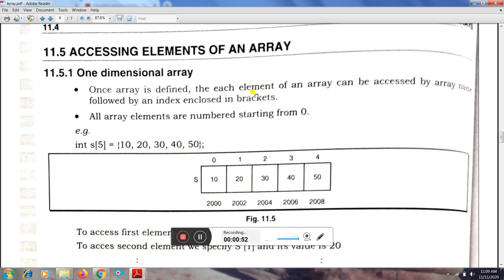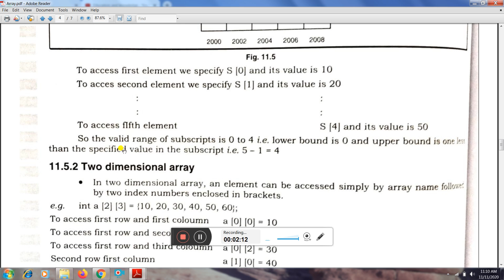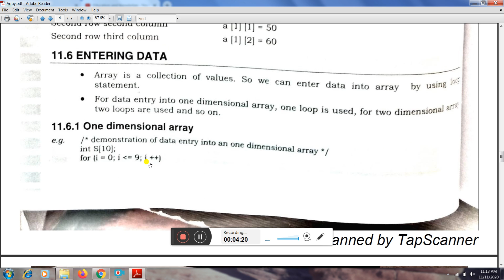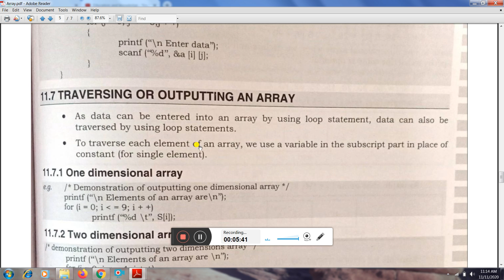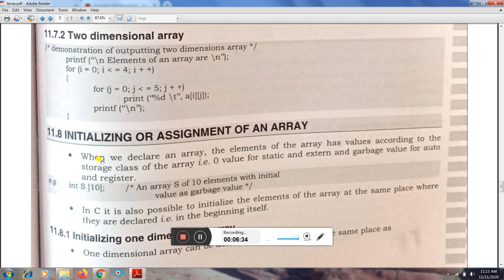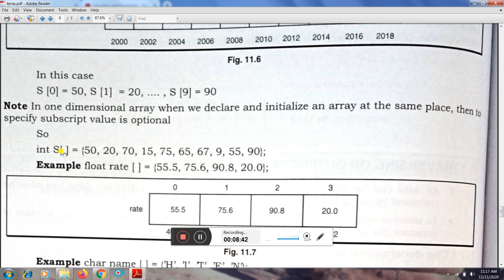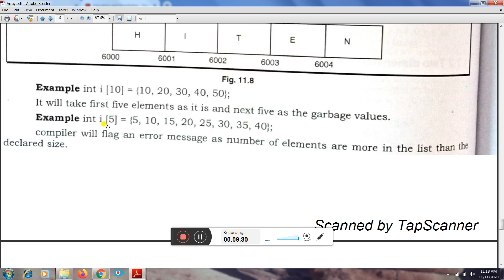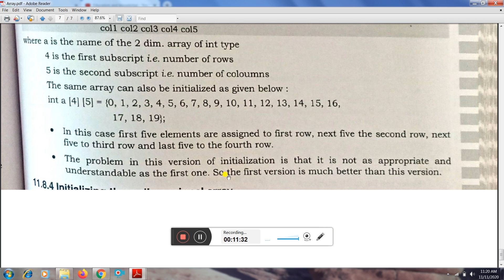C Language ! Topic Array part 2